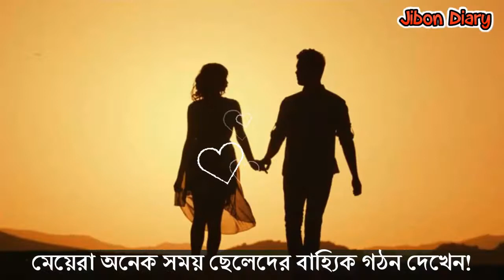মেয়ে পটানোর সহজ উপায় | Jibon Diary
২ মিনিটে মেয়ে পটানোর সহজ কৌশল শিখুন | Jibon Diary

ভিডিওটি আশা করি আপনাদের ভালো লাগবে। আর ভিডিওটি ভালো লাগলে আপনার বন্ধুদের সাথে শেয়ার করে তাদেরও দেখার সুযোগ করে দিন। আর আপনার কিছু আবেগি কথা হতে পারে আমার পরবর্তী ভিডিও তাই আমার কাছে এখনি পৌছে দিন আপনার আবেগি কথা বা জীবনের গল্পটি।

আপনার মনের যেকোনো কথা আমার কাছে পৌছে দিতে সরাসরি আমার ফেসবুক আইডিতে ইনবক্স করুন|

The love story of your heart's will be found here, The Little story of life will come out with thousands of full love stories. We do not want to kill the murders of love. We want to keep our emotion for a lifetime and successful life.